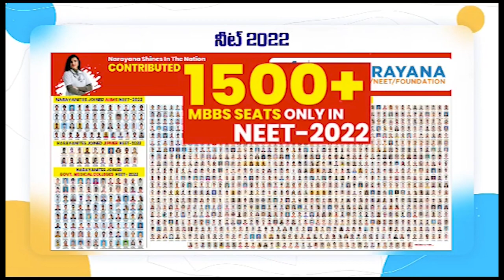వైసీపీ ఎమ్మెల్యేకి చేదు అనుభ‌వం...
- టీడీపీ జెండాలు క‌ట్టిన గ్రామ‌స్థులు
- గుడి మైక్ ద్వారా సైకో పోవాలి...సైకిల్ రావాలంటూ పాట‌లు
- అక్క‌డి నుంచి వెనుదిరిగిన పూత‌ల‌ప‌ట్టు ఎమ్మెల్యే
- మొగిలివారిపాళెంలో ఉద్రిక్త‌త